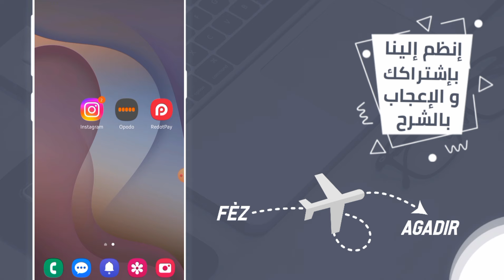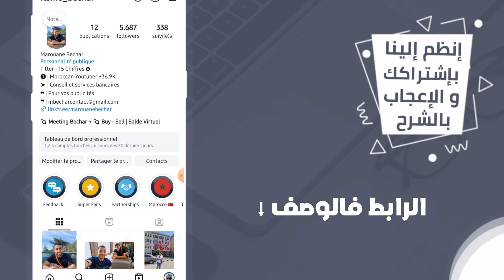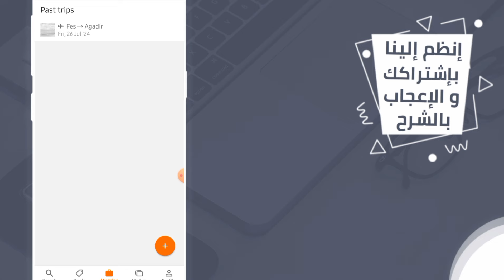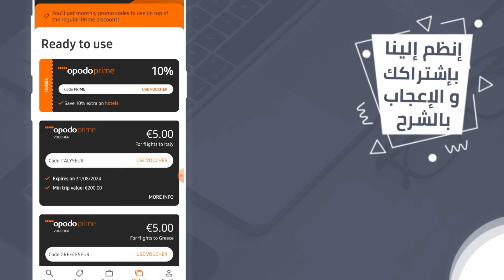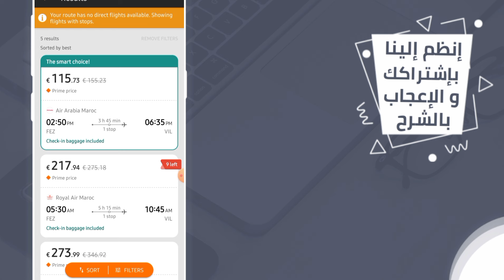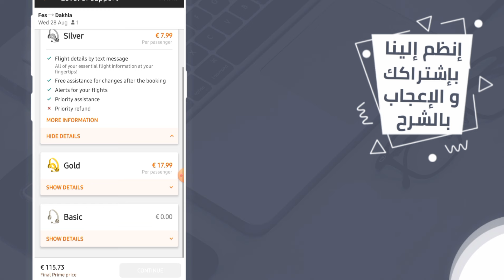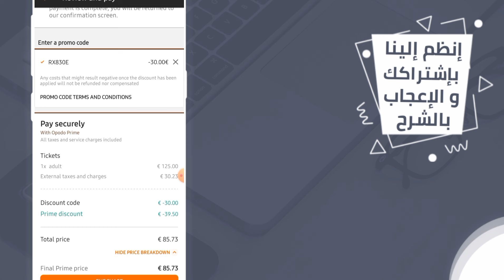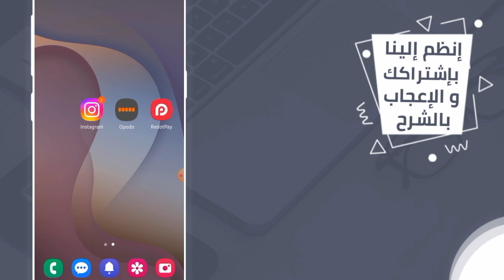ها كيفاش سافرت ب 4 دراهم فطيارة 😳 + طريقة باش تحجزو أرخص تذاكر دولية و داخلية ✈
سلام سلام 👋
فهاد لفيديو غنوريكم كيفاش سافرت ب 4 دراهم فطيارة و كيفاش تحجزو أرخص تذكرة طيران لأي بلد و الدفع بالبطاقة البنكية ديالكوم غطيح فأخرص Vol و تحجز Billet D'avion ديالك،

• RIB BANCAIRE ▼
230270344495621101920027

MAROUANE BECHAR

• CIH BANK ▼
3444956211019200